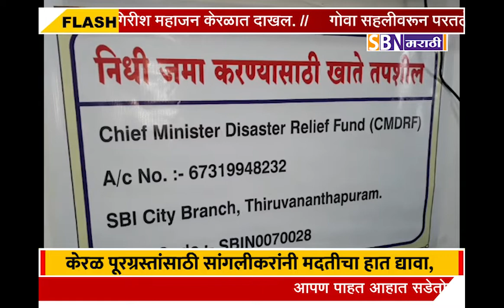केरळ पूरग्रस्तांसाठी सांगलीकरांनी मदतीचा हात द्यावा, जिल्हाधिकाऱ्यांची हाक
केरळ पूरग्रस्तांसाठी सांगलीकरांनी मदतीचा हात द्यावा, जिल्हाधिकाऱ्यांची हाक, जिल्हाधिकारी कार्यालयात स्थापन करण्यात आले मदत कक्ष स्थापन.@SBN मराठी.